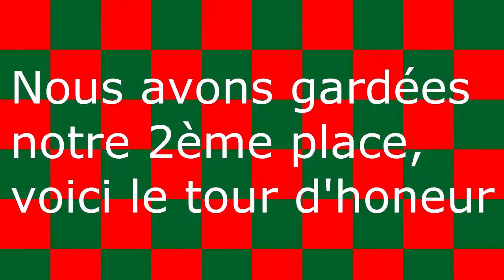Rustine et moi aux bouleries + tour d'honeur 2ème place